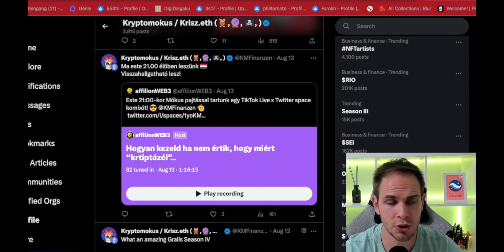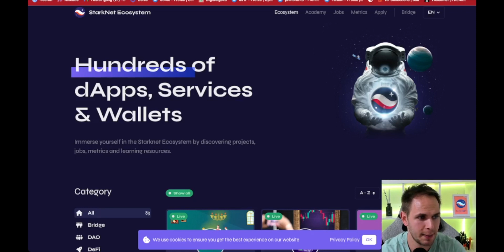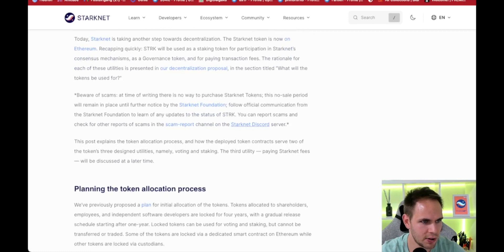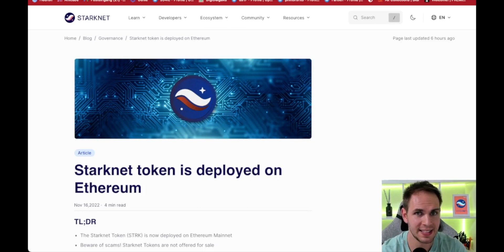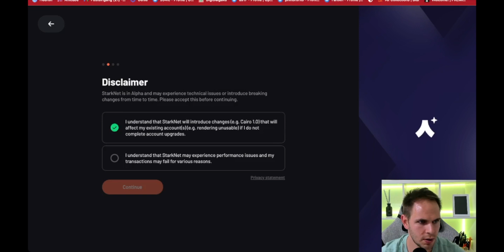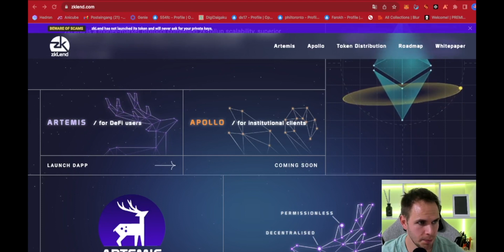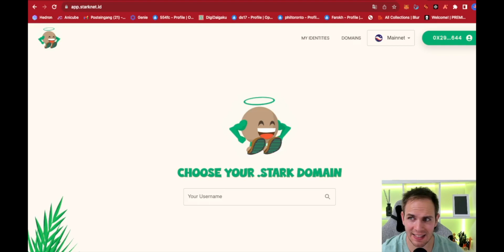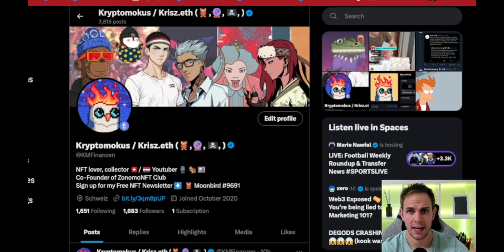Tevékenykedések egy lehetséges Airdrop-hoz - Lépésről lépésre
FONTOS: Minden ami a videóban elhangzik, az csakis az én véleményem és nem minősül se tanácsadásnak se ajánlásnak. Az NFT-k 99%a egy év múlva 0-t fog érni. Mindennek járj utána és csak saját felelősségre és megfelelő kockázati hajlammal foglalkozz a kriptókkal és NFT-kkel.

Ha szeretnél szorosabban egy kissebb közösségben foglalkozni az NFT-kkel, akkor mi: Zoltán-Mókus várunk téged a ZoNoMO NFT CLUB-ban ❤️

00:00 - 01:05 Intro
01:06 - Ingyenes hírlevél
01:45 - Mi az hogy Airdrop
02:58 - Mi a Starknet
04:25 - Starknet 100 Mio. Funding 8 Mia. értékelésen 2022
05:28 - Starknet Token megerősítve
06:14 - Airdrop farmolás vesélyei
07:33 - Airdrop farmolás 3 fő tevékenységei
10:19 - Starknet tárcák
11:25 - Airdrop 1.lépés: hidalás
12:00 - Airdrop 2. lépés: tevékenykedések
12:05 - Jediswap
13:32 - Zklend
15:08 - Starknet ID Domainek
15:57 - Airdrop 3. lépés: Vissza-hidalás
16:35 - Layerzero (Layerswap)